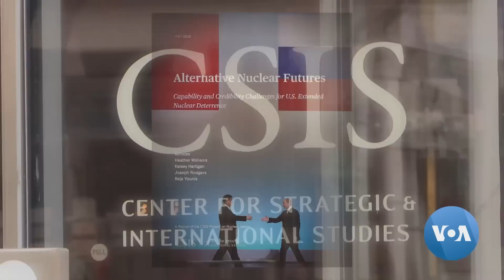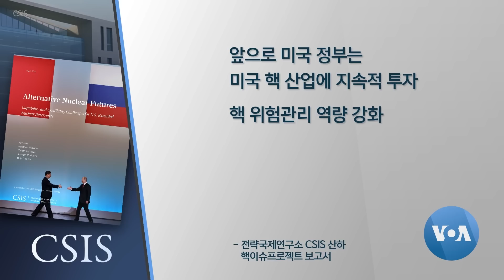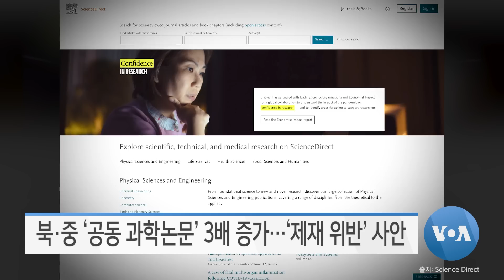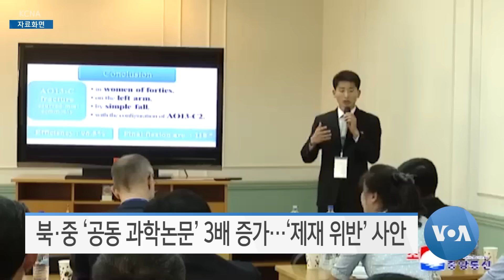[VOA 모닝뉴스] 2023년 5월 26일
‘확장억제’ 동맹 공조 강화…‘워싱턴 선언’ 계속 보완 / 한국 발사체 ‘누리호’ 발사…‘위성 궤도 안착’ 성공 / 미한 ‘연합 화력격멸훈련’ 실시…역대 ‘최대규모’ / 한국 헌재 “사드 배치 근거 ‘헌법 소원’…전원일치 각하” / 북·중 ‘공동 과학논문’ 3배 증가…‘제재 위반’ 사안